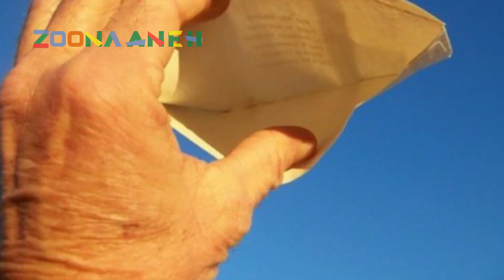TOL BORR INI JIKA DIBIARKAN, AKAN TERUS MEMAKAN KORBAN? BEGINI ALASANNYA...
(TOL BORR) Tol Ini Sempat Ambruk, Terus Manfaatnya Kayak Apa,?

Pengerjaan Tol BORR (Bogor Outer Rong Road) terus melaju dan sudah mendekati simpang Semplak, Bogor.

Panjang proyek tol ini 21,5 km. Kini, pengerjaan sudah memasuki Seksi III. Pada tahap ini, pengerjaan akan digeber hingga Parung. Sisa sekitar 8 km lagi.

Proyek ini kemungkinan berbanderol puluhan triliun rupiah. Penggarap proyek jalan bebas hambatan ini, PT Pembangunan Perumahan (PP). Perusahaan infrastruktur milik negara (BUMN).

Untuk yg seksi III dan sudah mencapai simpang Yasmin-Salabenda. Nantinya akan diteruskan ke kiri, dan menuju Cigombong, Bogor. Sedang yang pengerjaan ruas yang menuju Parung.  Nantinya, akan diteruskan hingga mencapai ruas Antasari, Jakarta Selatan. Lengkaplah akses dari kawasan pinggiran dan menuju pusat  Jakarta.